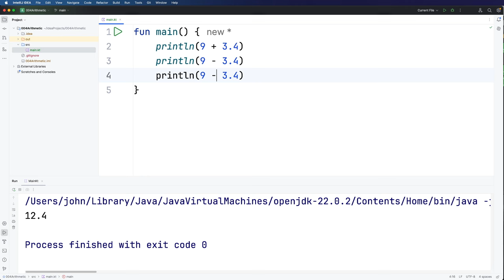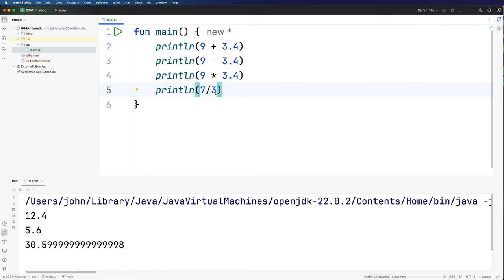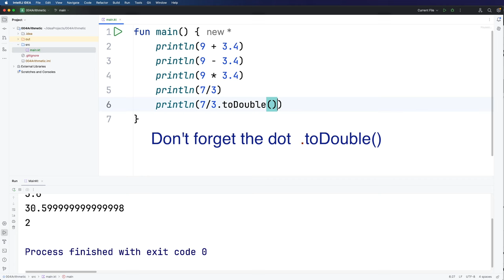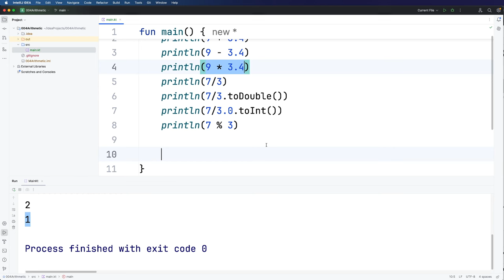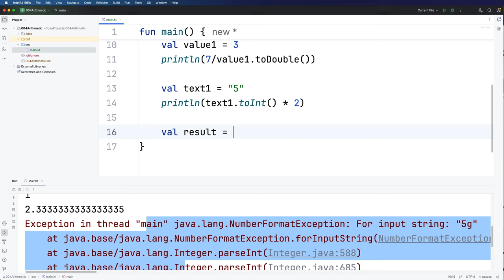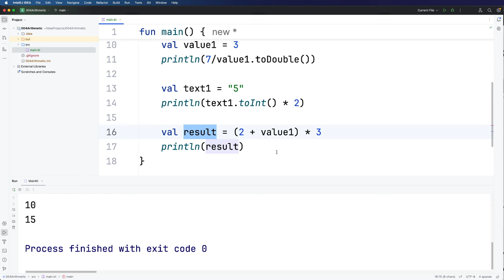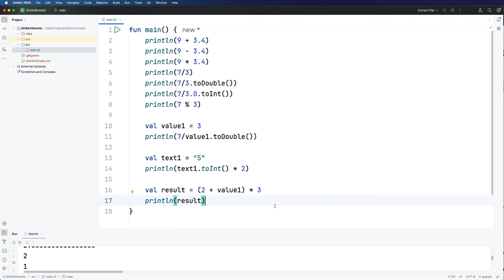Arithmetic and Conversion: Kotlin for Complete Beginners 004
In this video we"ll take a look at arithmetical expressions in Kotlin, and also toDouble() and toInt(), and we'll look at using variables in arithmetical expressions.